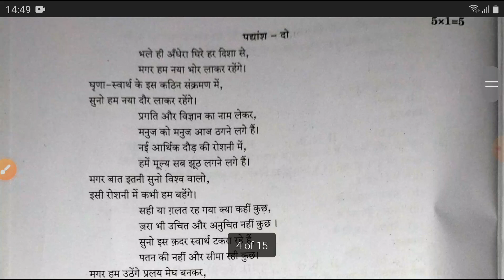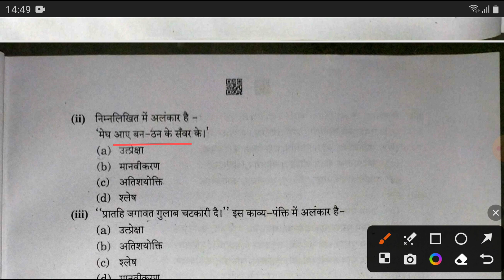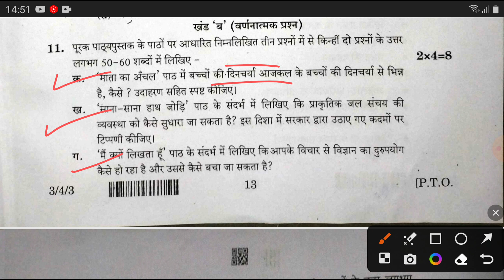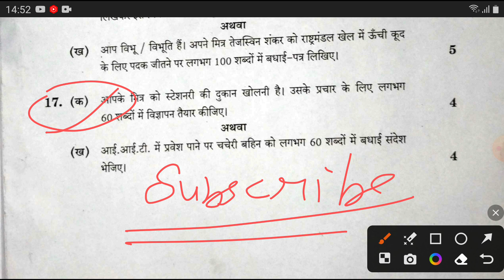class 10 hindi paper/class 10 hindi paper solution 2023/class 10 hindi exam paper 2023/hindi a paper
class 10 hindi paper/class 10 hindi paper solution 2023/class 10 hindi exam paper 2023/hindi a paper set 3

Class 10 Hindi mind map link

class 10 hindi set 3,
class 10 hindi basanth mere gav ka,

Insurance,
Loans,
Mortgage,
Attorney,
Credit,
Lawyer,
Degree,
Hosting,
Claim,
Conference Call,
Trading,
Software,
Recovery,
Transfer,
Gas/Electicity

Conference Call,
Gas/Electicity

pre board exam 2023 class 10 hindi paper set a,
board exam 2022 class 10 hindi paper 40 marks,
board exam 2023 class 10 hindi paper up board,
board exam 2023 class 10 hindi paper kaise likhe,
board exam 2022 class 10 hindi paper cbse term 2,